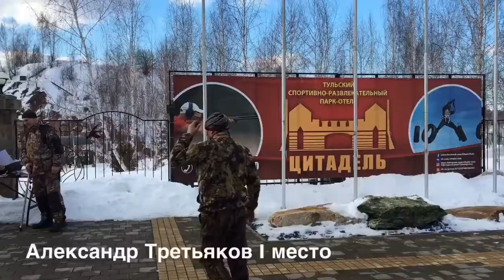ТССК Цитадель 24 марта 2018 г. Чемпионат Тульской области по стендовой стрельбе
ТССК Цитадель 24 марта 2018 г.
Чемпионат Тульской области по стендовой стрельбе «Весенний Турнир охотников 2018»
Александр Третьяков из ССК «Раскаты» занял первое место в упорнейшей борьбе и в сложнейшей перестрелке со своим же одноклубником Павлом Калупиным, который занял III место в этом Турнире. А II место завоевал Тульский спортсмен Владимир Шибаршин. Поздравляем!!!